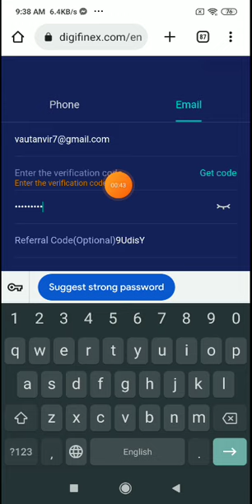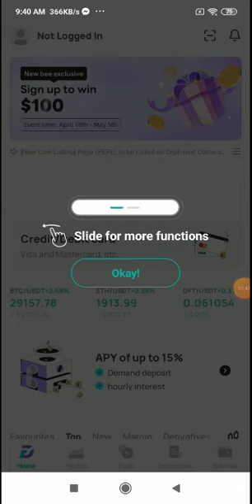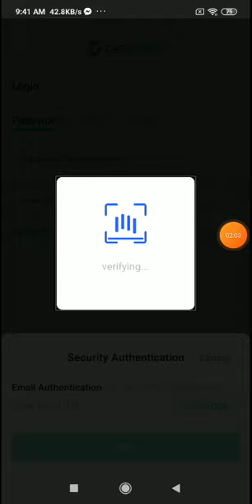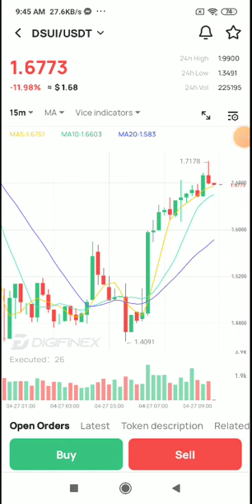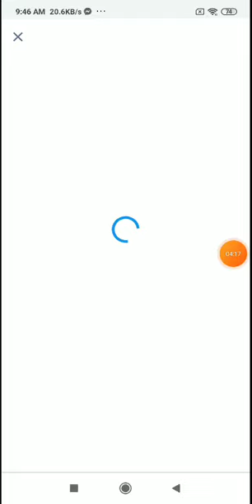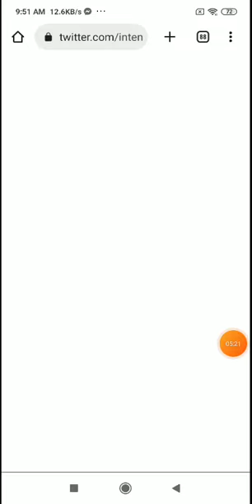Digifinex Exchange offer Per User 7$ fast come fast servey limited time offer